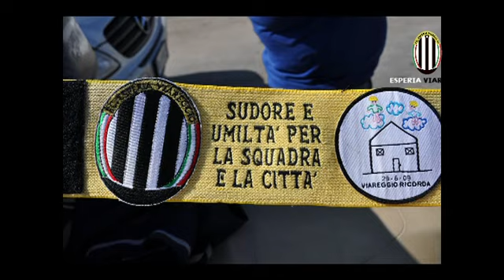ASSIST - 25ª puntata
25ª puntata del programma settimanale sull'Esperia Viareggio Calcio.
Conduce Daniele Maffei. Ospiti: Luka Tomas e Sergio Iacopetti.
Regia Alessandro Bongiorni.